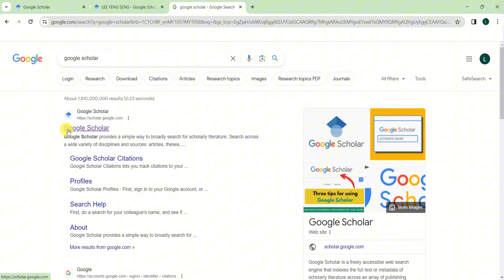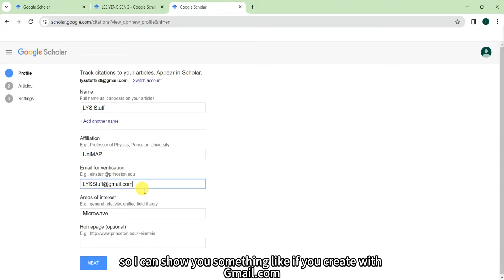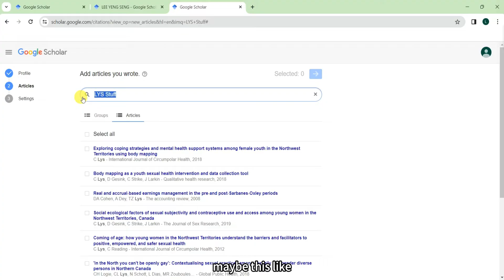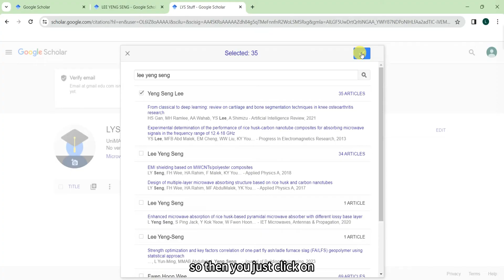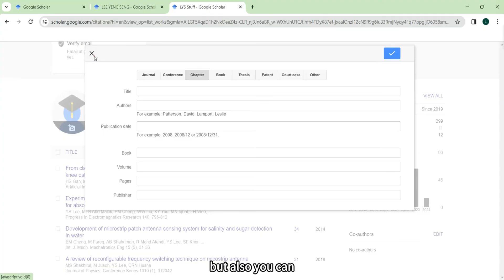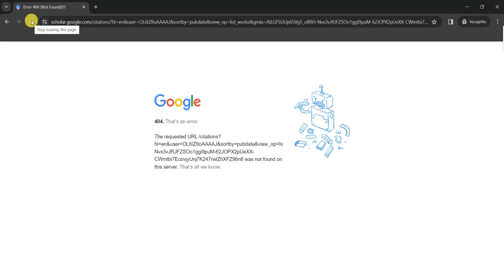How to Create Google Scholar Account 2024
This video show how to create google scholar account 2024